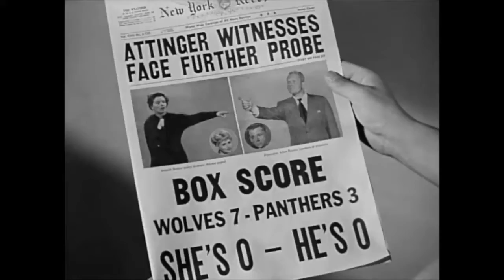Adam's Rib (1949 ) Jean Hagen scene,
Adam's Rib (1949)